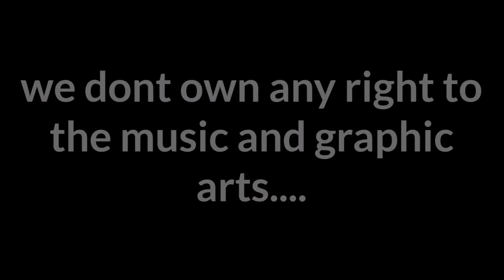My hero academia review ch:292 threads of hope...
Whats up youtube its ya boy demi uchiha and dilo hyuga  and we are "brothers from the leaf" sorry we been a break for a min had alot of missions and what not but we gona get back on the scene get info to you guys lil more quickly we in the my hero academia  universe and this is ch292 threads of hope hope you all enjoy everyone stay safe and wear your mask...